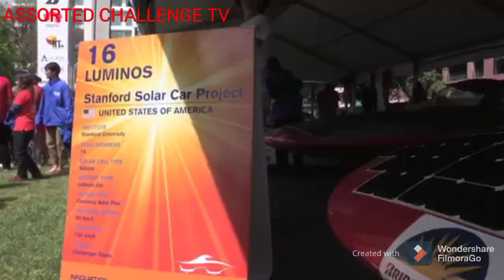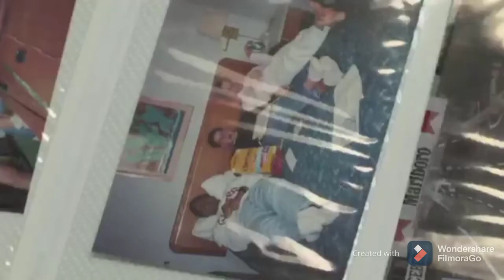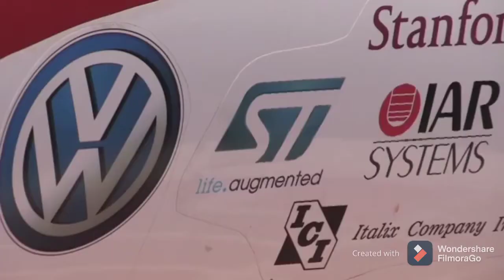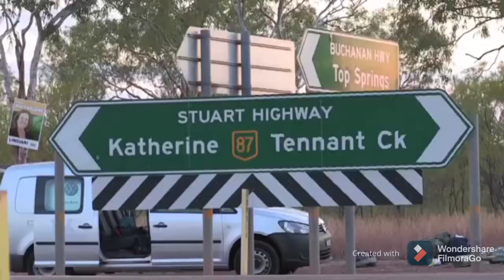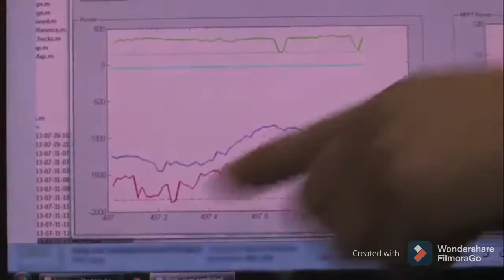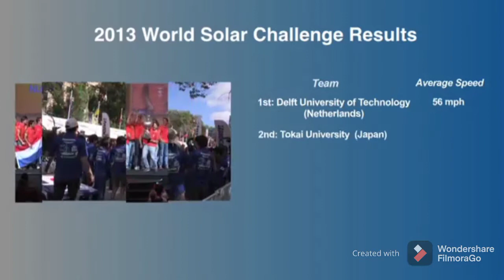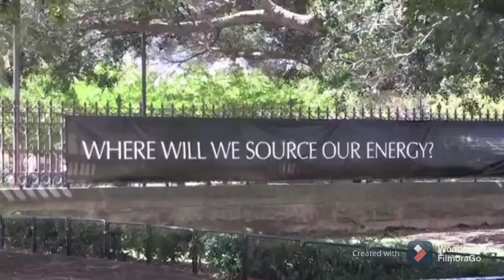SOLAR CAR PROJECT RACING ON SUNSHINE.WOW ANG TALINO.